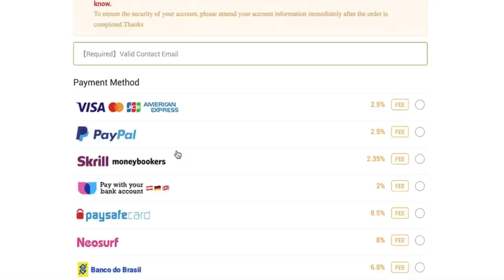FUT CHAMPS but everytime i LOSE i take a SHOT! *VERY DRUNK* | FIFA21 Ultimate Team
In todays video i take a shot everytime i lose a game on fifa 21 fut champs in ultimate team!

(I AM A RESPONSIBLE ADULT AND I DO NOT RECOMMEND DOING THIS AT HOME!)

In this video we try use: fifa 21, ultimate team, fifa 21 ultimate team, brooksy, brooksy hd, fut champs challenge, FUT CHAMPS but everytime i LOSE i take a SHOT, drunk fifa, drunk fifa miniminter, worst fifa player ever, drunk, fifa, fifa 21 ultimate team tots, fut champs tots, tots fut champs, worst fut champs record, brooksy drunk, brooksy fifa, brooksy sbsd, brooksy fifa 21, drunk fifa 21, drunk fut champs, FUT CHAMPS but everytime i LOSE i take a SHOT! *VERY DRUNK* | FIFA21 Ultimate Team